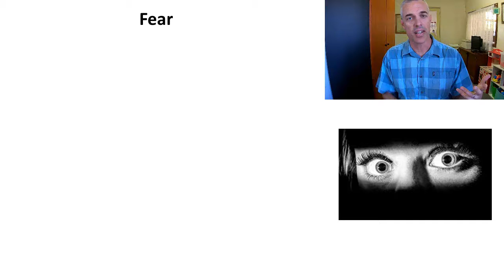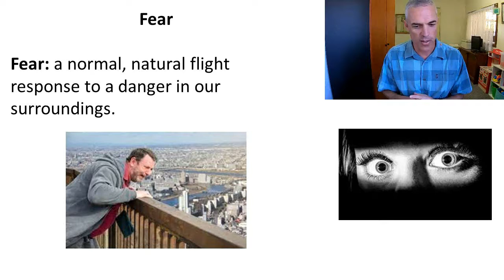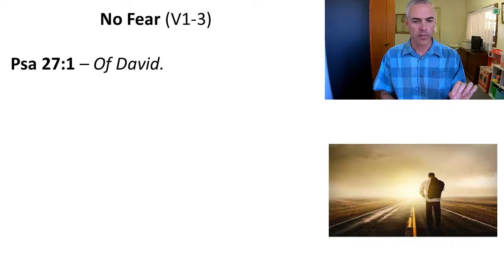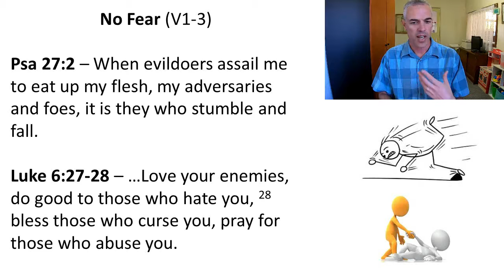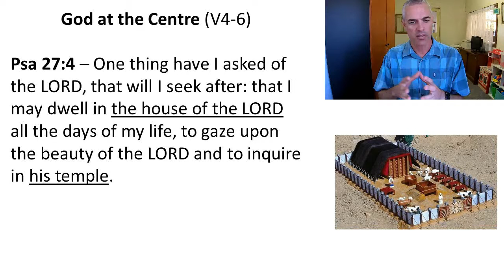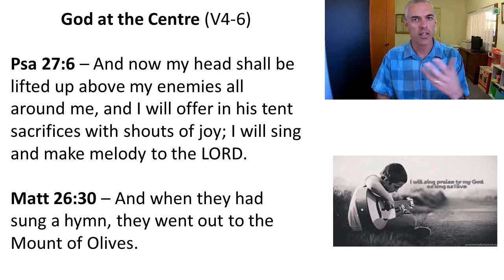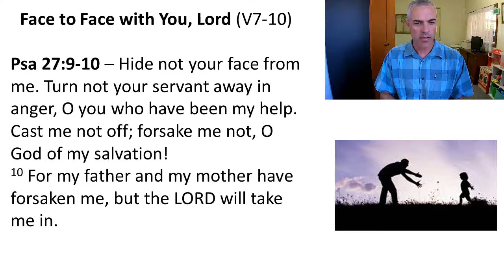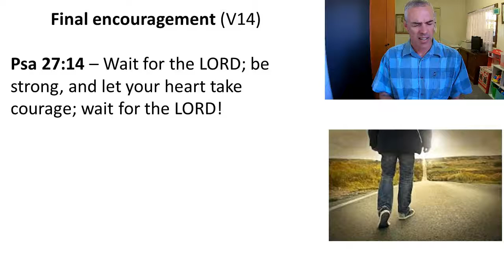Psalms part 28 - The Fearless Way Home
Sermon preached by David Carr for 24 May 2020